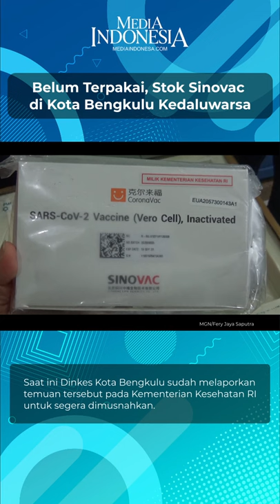Ratusan Stok Vaksin Sinovac di Kota Bengkulu Kedaluwarsa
500 dosis vaksin Sinovac yang tersimpan di Unit Pelayanan Terpadu (UPTD) Farmasi Kota Bengkulu telah kedaluwarsa sejak Oktober lalu. Hal itu baru diketahui saat Dinas Kesehatan (Dinkes) Kota Bengkulu melakukan pengecekan.

Saat ini Dinkes Kota Bengkulu sudah melaporkan temuan tersebut pada Kementerian Kesehatan RI untuk segera dimusnahkan.

Ratusan dosis Sinovac itu telah habis masa guna atau kedaluwarsa sejak Oktober 2021 dan belum dipakai atau disuntikkan kepada masyarakat.